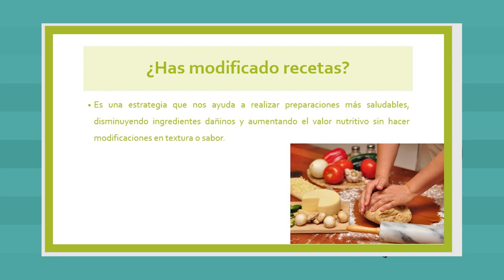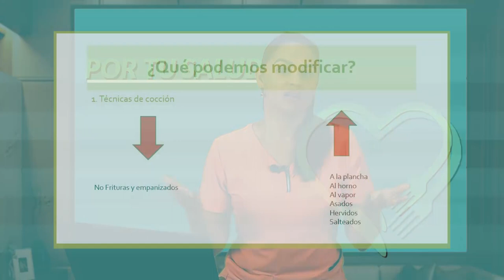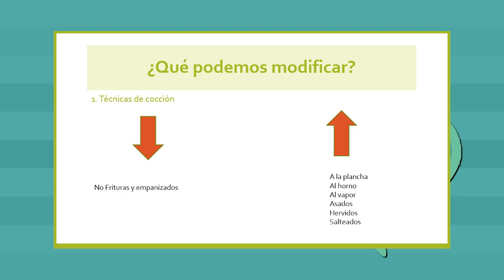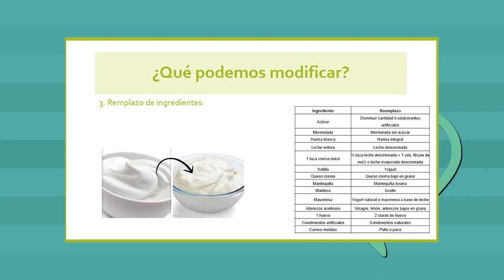Por tu salud: recetas deliciosas y saludables